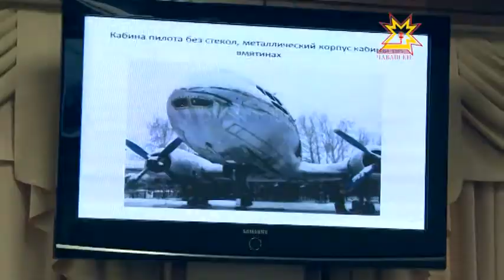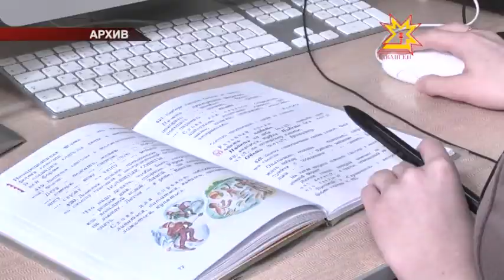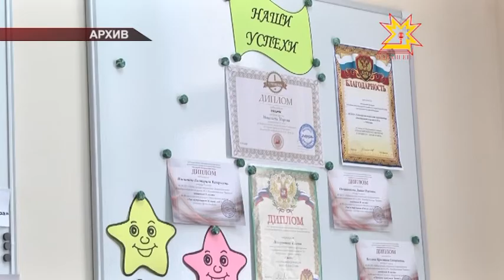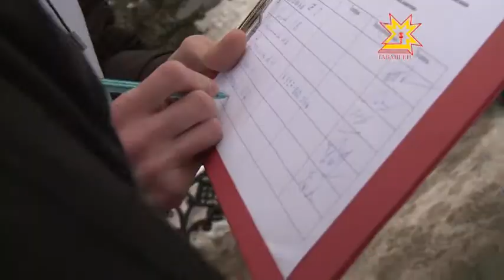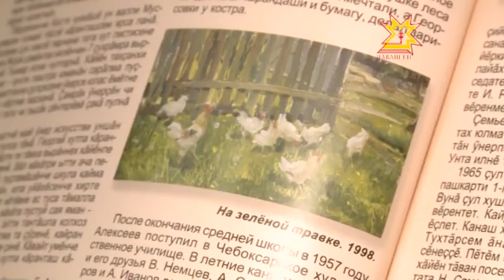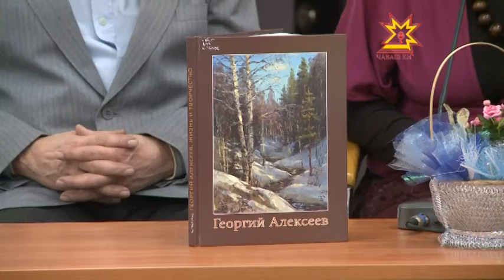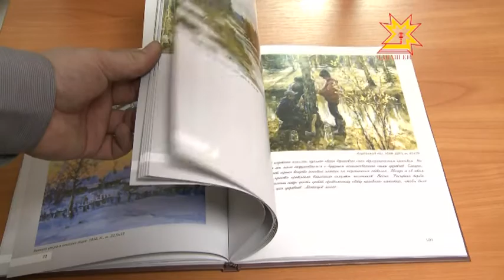Республика Информационная программа 13.02.2015 вечерний выпуск